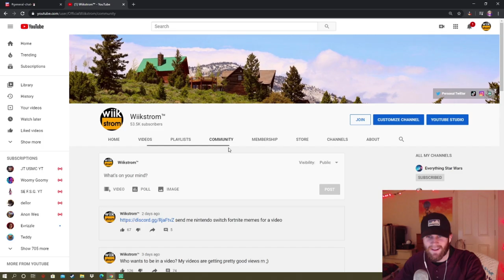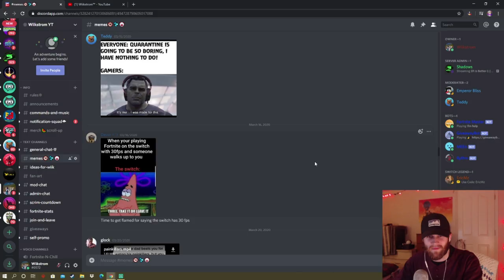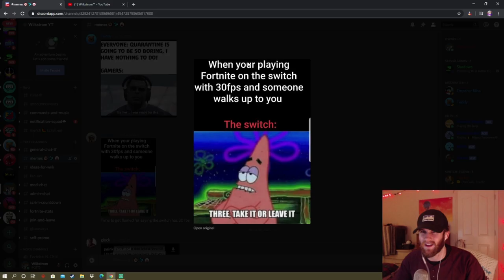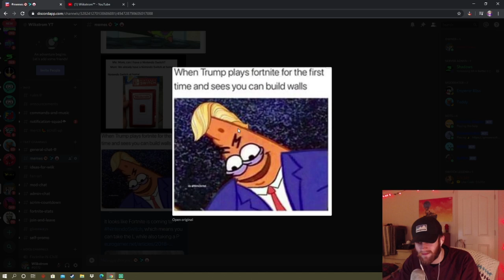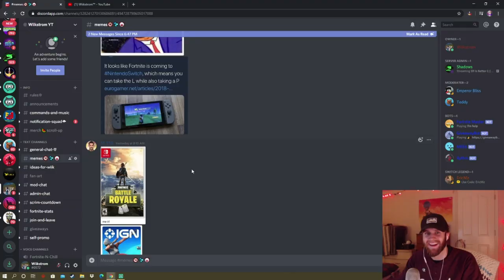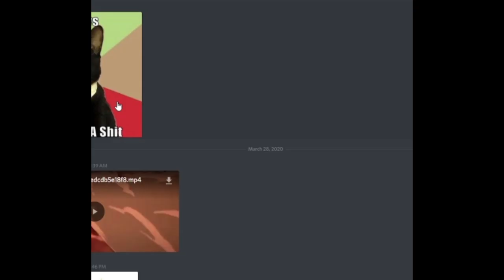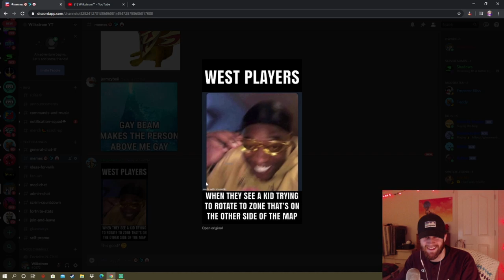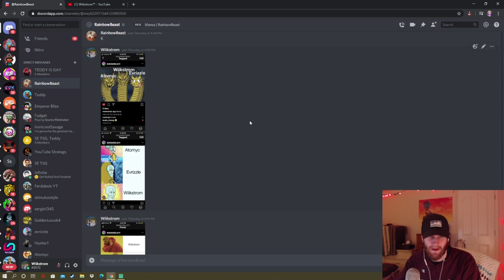nintendo switch fortnite meme review!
do you want an episode 2?
i tried something new just because i actually love making videos. so if you guys can love this with me that would be dope! :) sorry for not streaming the past few days, been doing thes last two videos!